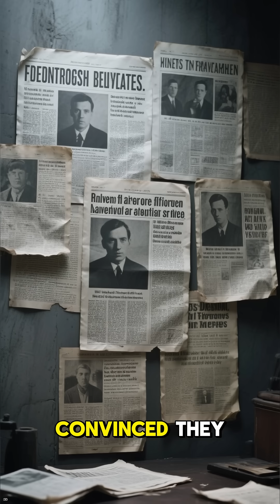The Science of Curses | Can Words Really Harm You?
Can words really curse you? 🕯️😨
In this Halloween-Eve short, we explore the real science of curses — and it’s creepier than you think.
Your brain can turn belief into biology through the nocebo effect, where negative expectations trigger real physical symptoms.
Some people have even become ill — or worse — after believing they were cursed.

It’s not dark magic — it’s mind-body science.
💭 So do curses work... or do our minds make them real?